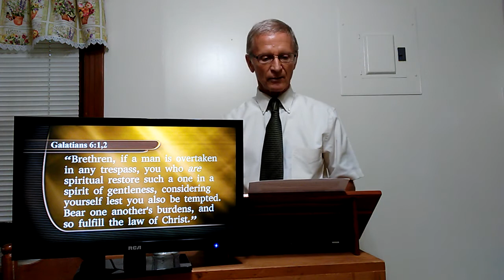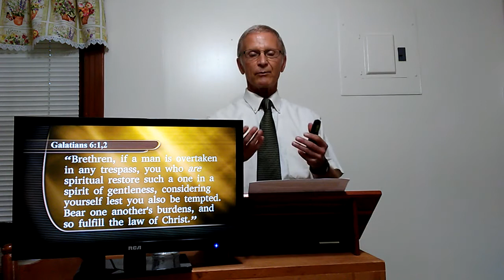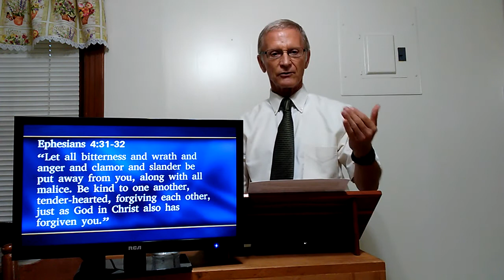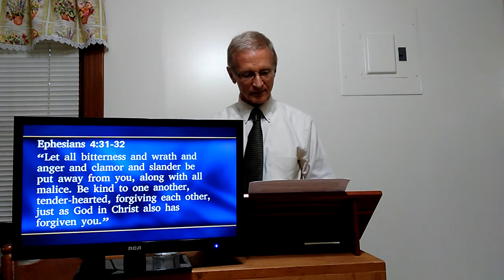The One Another Concept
This sermon is about how church members should be caring for one another.